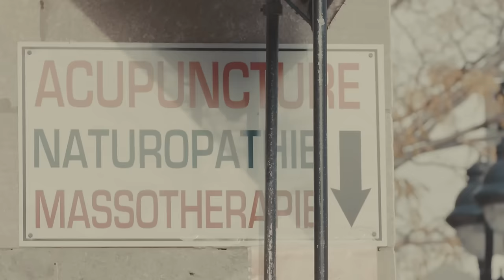Alexandre Poulin - Nos coeurs qui battent (Vidéoclip officiel)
Alexandre Poulin - Nos cœurs qui battent
(A. Poulin / A. Poulin) - Éd. Gémeaux, Éd. du Télescope

Réalisation, direction photo, montage et coloration : Pierre-Luc Racine
Comédiens : Daniel D'amours et Catherine Beauchemin
Assistante de production : Roxanne Geoffroy
Conception des têtes de robots : Paper Club (Caroline Magar-Bisson et Marina Malkova)
Merci à Guillaume Trempe pour la maison.